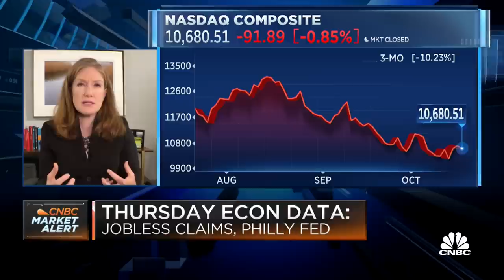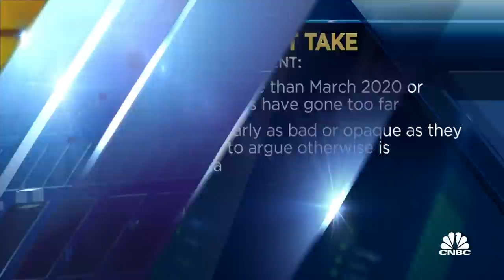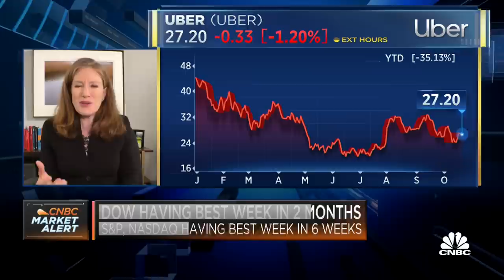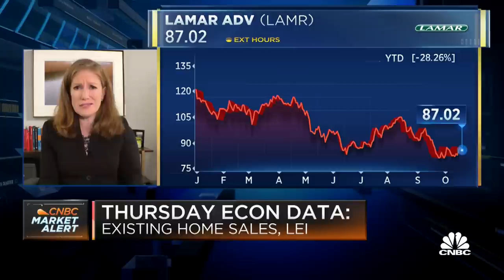Harrington: We are in a bottoming process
Jenny Harrington of Gilman Hill Asset Management says investors are used to a "ricochet recovery" in the markets, but the bottoming process this time will take some time, but it's healthy and constructive.